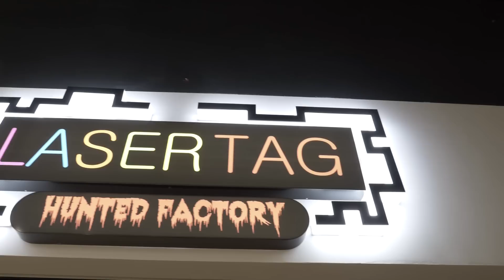CSGO in VIATA REALA